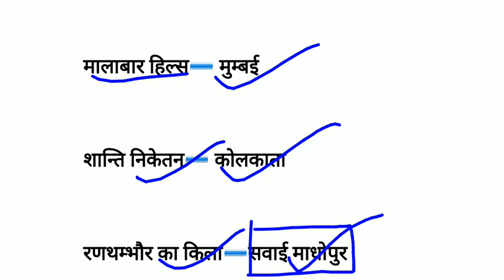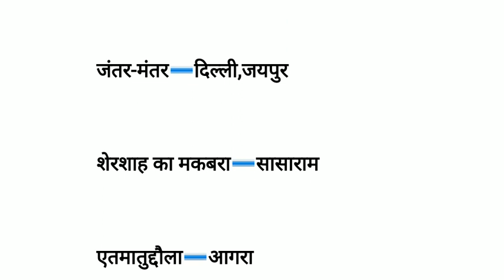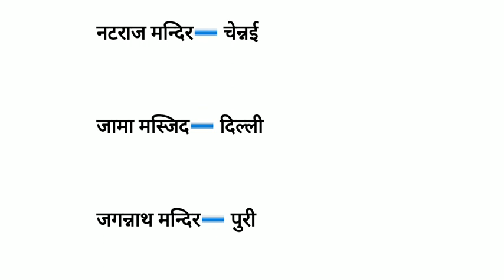भारत के ऐतिहासिक एवं दर्शनीय स्थल|India's historical place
Hello friends welcome to the my channel Teaching Glow me friends this video is very important for Railway Exams Ssc chsl cgl and all Competitive Exams kyunki isme bharat ke Historical place ke bare me yah video hai to friends aasha karta hu ki yah video aapko pasand jarur aayega please channel ko subscribe kar lijiye aur bell ko on kar dijiye taki agli video ka notification aap tak pahunch sake thanks

India's historical place
Bharat ke aitihasik place
bharat ke pramukh prayatn sthal
General knowledge
gk Question
top Historical place of india
historic place of india
important historical place
all historical place of india
most important historical place